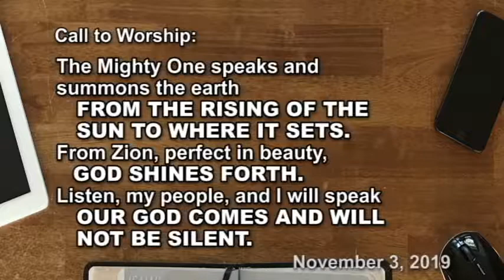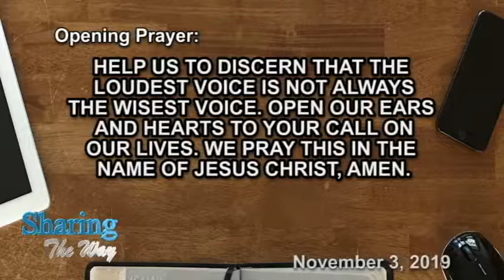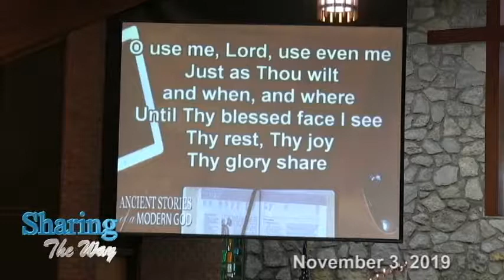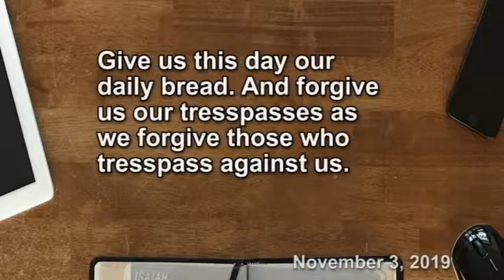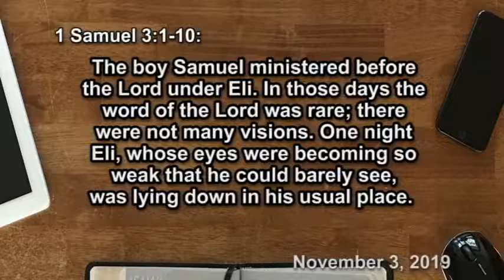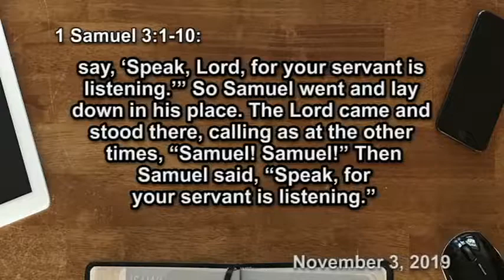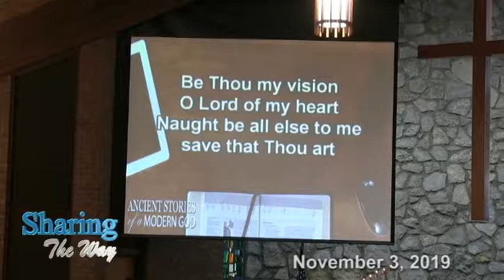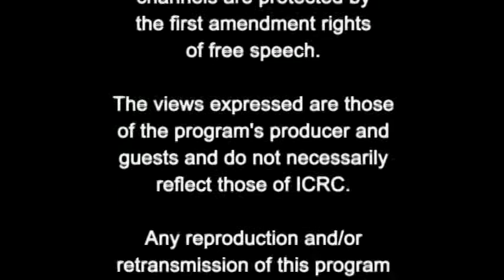Can You Hear Me Now?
Sermon Series: Ancient Stories of a Modern God ~
Sermon: “Can You Hear Me Now?” - Pastor Ann Wurster
 Sharonville United Methodist Church